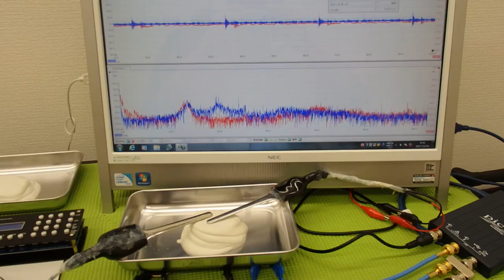‹メガヘルツ›の超音波発振制御技術 ultrasonic-labo